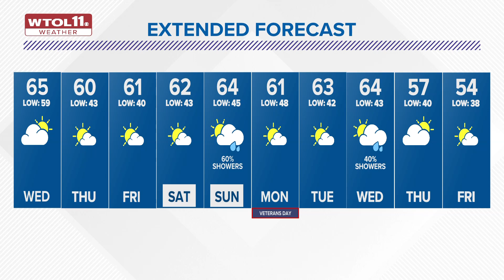Tuesday ends with gentle rain; cooldown coming for rest of week | WTOL 11 Weather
Overnight will stay warm, rainy and blustery. Expect temperatures to be much cooler in the 60s Wednesday.